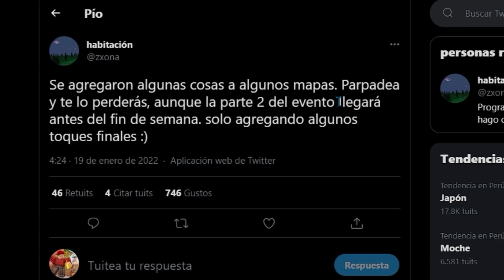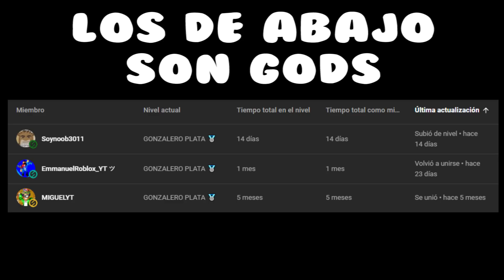😟 ARSENAL YA TE ESTAS PASANDO... (Glitch Quest Event) - ROBLOX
✅ Bueno amigos en este video les enseño las razones de porque todavia no esta el paso 2 y 3 del evento glitch quest en arsneal
DESCRIPCIÓN
Con que grabo: OBS Studio, Action!
Con que edito: Adobe Premiere Pro
Con que hago mis miniaturas: PicsArt